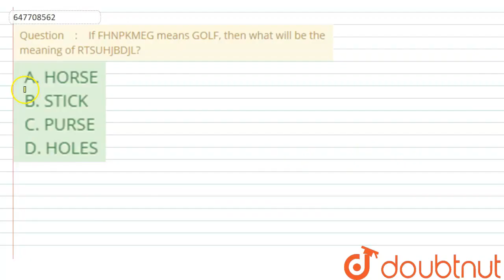If FHNPKMEG means GOLF, then what will be the meaning of RTSUHJBDJL? A. HORSEB. STICKC. PURSED. ...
If FHNPKMEG means GOLF, then what will be the meaning of RTSUHJBDJL? A. HORSEB. STICKC. PURSED. HOLES
Class: 14
Subject: REASONING
Chapter: RRB NTPC 16TH APRIL 2016 SHIFT 1
Board:GOVT

👉 Have Any Query? Ask Us.